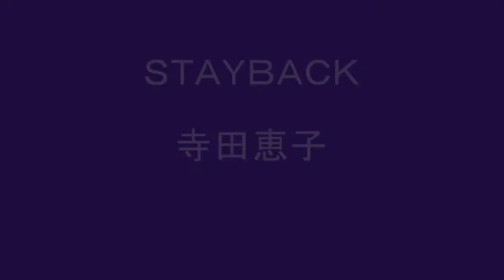Keiko Terada (寺田恵子) - 09. ＳＴＡＹＢＡＣＫ_from Wonderground